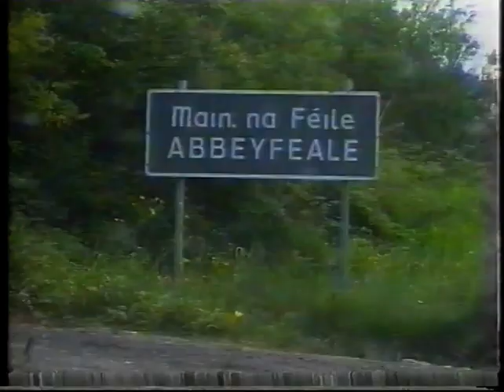First Holy Communion, Abbeyfeale, Saturday, 20th May 1995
The First Holy Communion mass, celebrated at the Church of the Assumption, Abbeyfeale, on Saturday, 20th May 1995.